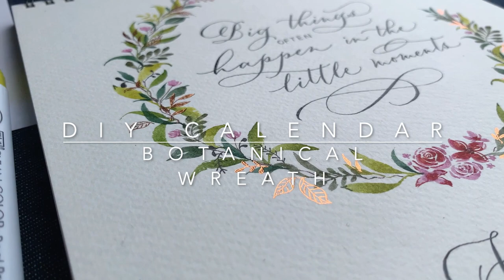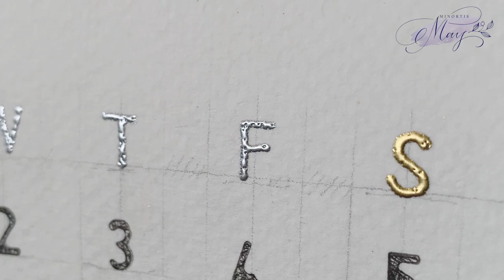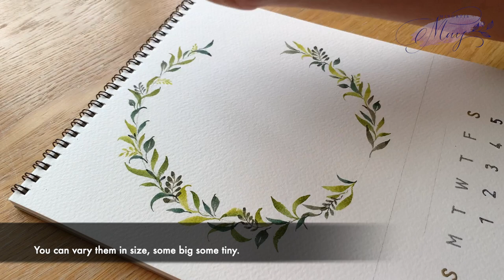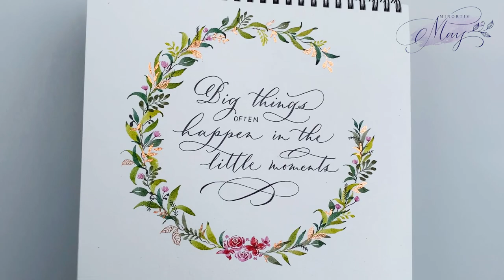DIY monthly calendar | Botanical wreath | Calligraphy | Motivational Quote | Doodles | Heat Foiling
Second video on my DIY calendar project - February! In this video I’ll show you how I blend ZIG CLEAN COLOR real brush pen to make this beautiful wreath, plus a bit of heat foiling. And of course with an inspirational quote that goes with it. Hope you like it!

MATERIAL USED:

Paper : Fabriano watercolour Pad 300gsm
Brush Pen : New ZIG CLEAN COLOR Real Brush Set
Pen : Oblique Pen with Nikko G Nib
Black ink :  Kuretake Gansai Tambi watercolour - black
Heat Pen : Foil Quill Freestyle Pen - Fine
Heat Foil : Foil Quill Heat Activated Foil - Copper
Pencil :  Palomino Blackwing 205
Glue Pen : Sakura Quickie Glue
Embossing Powder : Ranger (Gold, Silver)
Others : Hot Air Gun, Small Alphabet Stencil